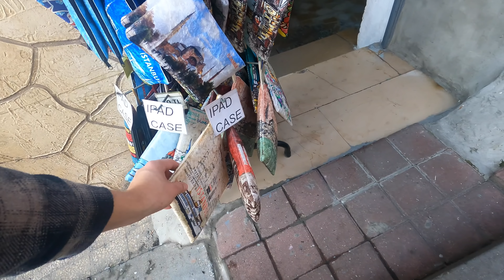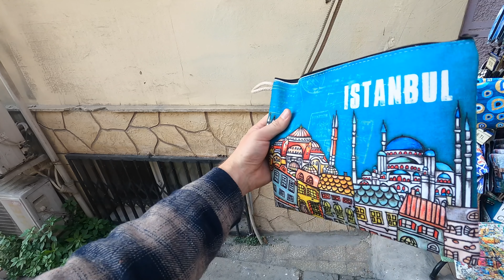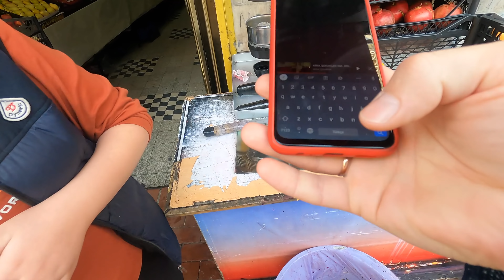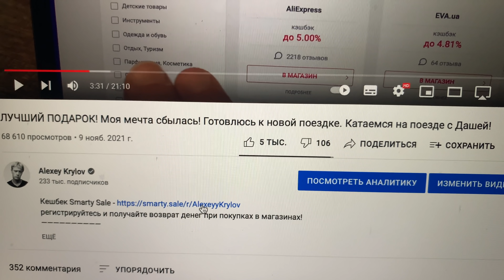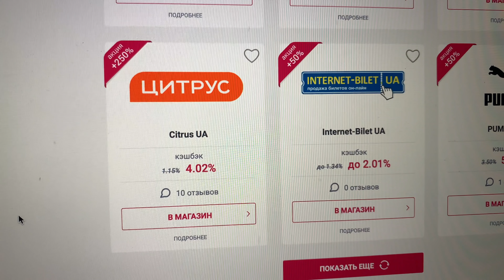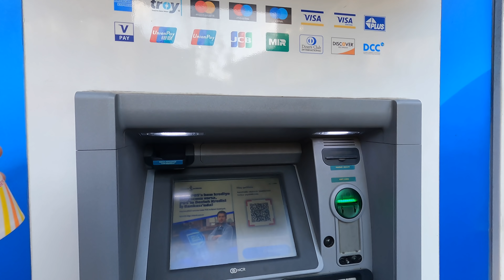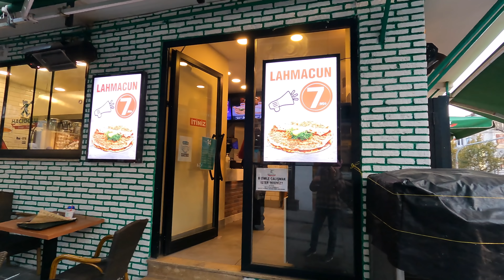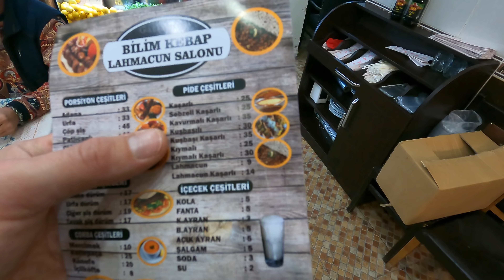ЕДА В ТУРЦИИ 🇹🇷 ЭТО НЕЧТО! Стамбул - самые низкие цены на еду! Круче чем ВСЕ ВКЛЮЧЕНО!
регистрируйтесь и получайте возврат денег при покупках в магазинах!

Огромное спасибо что смотрите)